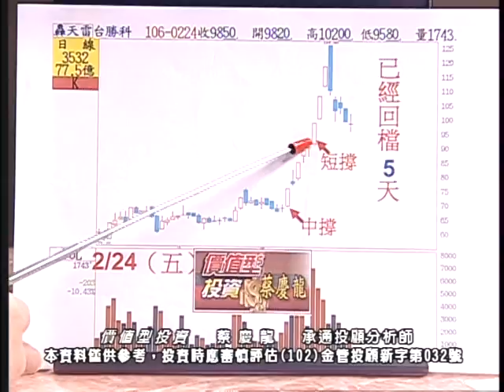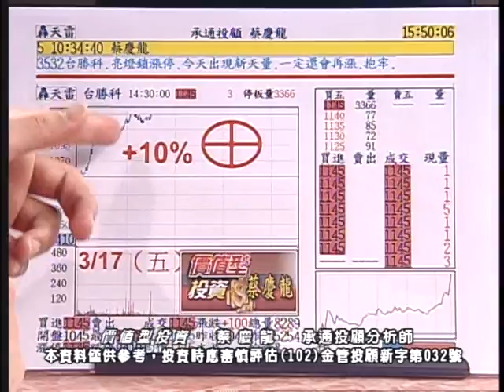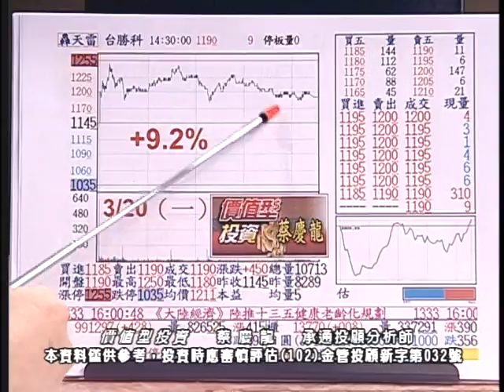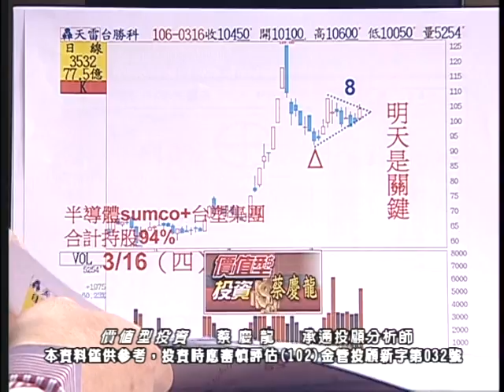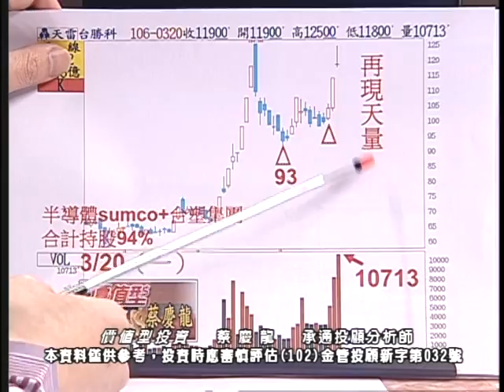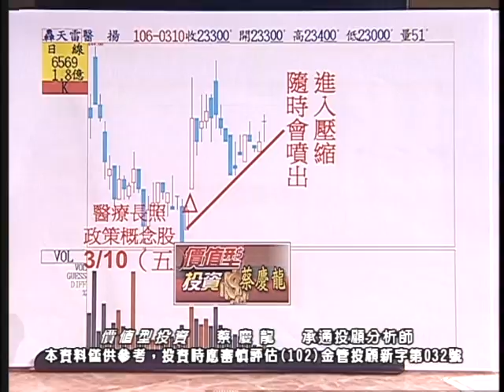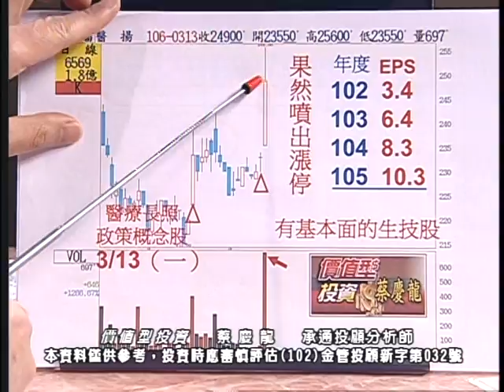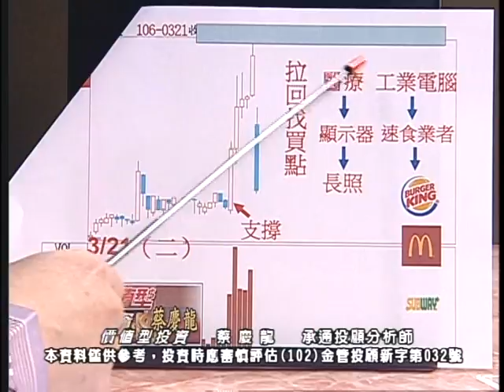20170321 2100 蔡慶龍 價值型投資